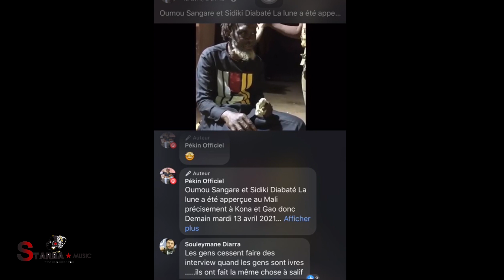semaine de la buzz nafigiya doni starba music decouvrir les buzz de la semaine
Découvrir les buzz de la semaine avec votre animatrice MADINA COULIBALY dans nafiguiya doni , une emission sur l'actualité ,  l'humour, clash chaque semaine retrouver votre dose dans nafiguiya doni , en attendant abonnez vous pour ne rien  louper . A LA SEMAINE PROCHAINE